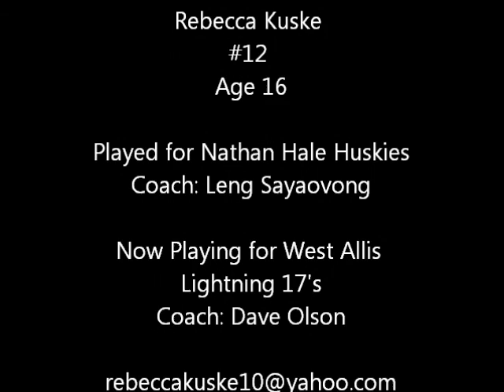Rebecca Kuske Volleyball School Season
This is what I have from my school season at Nathan Hale High School.  I didn't have very much due to it being a short season.  I am currently playing for West Allis Lightning Volleyball Club's 17's team.